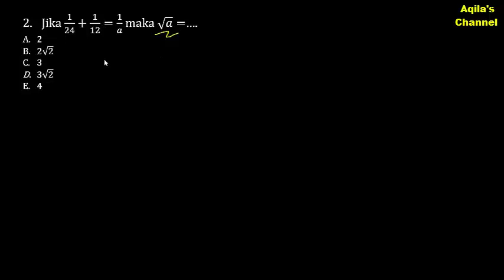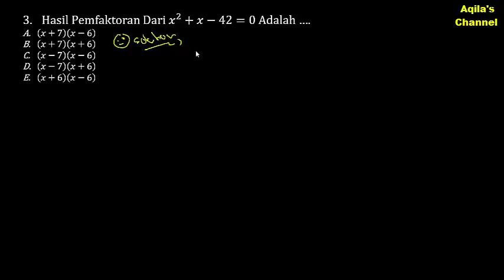PREDIKSI SOAL CPNS HOTS 2019 - ALJABAR,, BENTUK AKAR, & LOGARITMA